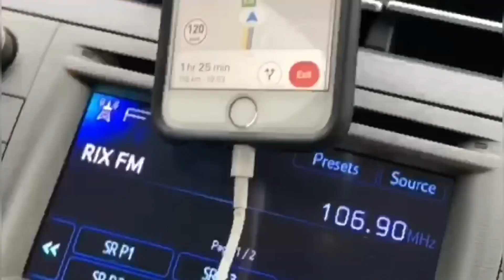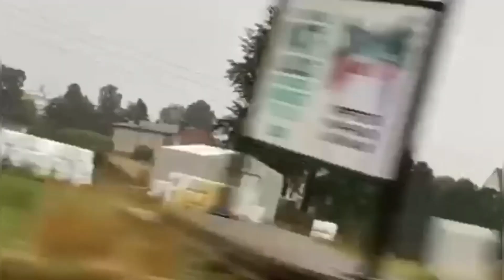Gotland ferry trip/ Nynäshamn to Gotland,Visby (Destination Gotland)